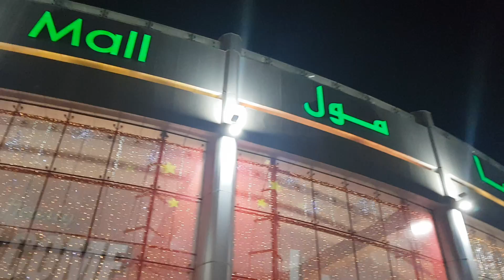Welcome to Dubai Plan your holiday with Visit Dubai's itineraries & events 21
Dubai tourism is all about the futuristic charm of modern skyscrapers, legendary nightlife, exotic landscapes, and desert safaris. Lying on the Persian Gulf’s South-East coast, a tour to this largest and the most popular city of the UAE (United Arab Emirates) with our Dubai tour guide is going to be an experiential one. Being the Emirate of Dubai’s capital, it’s a city bustling with life. Burj Khalifa, Dubai Mall, Dubai Fort, and Palm Islands are top tourist places in Dubai. To plan your excursion well in advance, get a Dubai tourist map for yourself, and start exploring the city at your own pace!

History of Dubai

Dubai was only a sleepy fishing village and became a separate Sheikhdom in 1833. It was later established as an important trade location with its geographical proximity to Iran. During the Oil Era, the city’s population grew more than 300% between 1968 and 1975. Over the next decades, the city’s growth remained unaffected by the Gulf War. Today, the city is considered a great center of free trade, entertainment, and tourism.

To enjoy tourism in Dubai, it’s recommended to stop by a few of the major attractions that may leave you spellbound. You may get on a Dubai private tour or take the assistance of a local guide to explore these famous places.

1. Burj Khalifa

Being a landmark for Dubai, it is one of the tallest buildings, which is 829.8 meters. People often come here to visit the 14th floor and take a captivating look at the city. The building has high-speed elevators and provides a panoramic view of the city. To get a booking here, you will have to wait for a long time.

2. Dubai Mall

As per any Dubai travel guide, Dubai Mall is a must as it is a premier mall of the city with Dubai Aquarium. There are ice-skating rinks, cinema zones, and gaming zones. This mall also hosts many fashion shows and festivals. The best time to visit is from January to February and July to August.

3. Dubai Museum
Housed in Al-Fahidi Fort, the museum of Dubai was built in 1787. The purpose of building this museum was to protect Dubai Creek and defend it. The fort’s construction is traditional with coral walls held by lime and wooden poles to support them. The entrance of the museum attracts the visitors’ eye with a display of old maps, mentioning the geography of Dubai and Emirates. The overall architecture of the museum amazes you when you see it. So, with a proper Dubai tour guide, one must visit this place.
The perfect time to visit Dubai
According to the travel guide for Dubai, the best time to visit is between October and April because Dubai has only two seasons; hot and hotter. The months between October and April, known as the winter season, bring the blue skies and perfect beach weather to the city. It’s also the rainy season, but typically these showers don’t last too long, so don’t let this factor affect your travel dates.

Main Food in Dubai
Emirati Cuisine or the traditional food of the UAE is influenced by Middle Eastern and Asian food. Local dishes are mostly prepared with meat, grain, and dairy products. Most dishes are cooked in a single pot with lots of vegetables and spices like saffron, turmeric, and cardamom. Lamb kebab, kuboos, khabeesa, and Harees, and Falafel are common local dishes to try in Dubai.

Honeymoon Places in Dubai
Dubai’s exotic charm brings a lot of honeymooners to the UAE. Palm Islands are a wonderful spot to explore the unique architecture and night safaris in the Arabian Desert that are perfect for honeymooners. Camel safaris, night camping, dune bashing, etc. are some of the popular things to do in Dubai for the newlyweds and couples on vacation.

Nightlife in Dubai
When it comes to partying after the sunset, Dubai can rival the top destinations in Europe. From pulsating nightclubs to rooftop parties at ocean-facing hotels, Dubai is the ultimate place to be after dark. Zero Gravity, Vault Bar, Skyview Bar, Buhayra Lounge, and Sensation Club are famous haunts to raise the roof.
Dubai has become a must-visit for on every tourists list, a hotspot for holidays because of its luxurious lifestyle, the glitz and the glamour. The city, indeed, has built a reputation as it has really transformed itself from a desert to a dazzling station for holidays and vacations.
The main thing to do is to look at the flights six months ahead because international airlines generally release their cheapest seats about six months prior to departure. This doesn’t mean you necessarily need to buy your tickets that far ahead of time, but it’s a good idea to start looking and comparing the price. Plan Dubai tours from India with the help of our best-priced holiday packages listed below.
If properly planned and executed Dubai Tourism will give you a glimpse of sunshine, the nomadic lifestyle, the luxurious lifestyle, and exuberant architecture in one place. The Dubai Mall is the live example of this contradiction. Do not forget to shop from some of the best outlets when in Dubai.